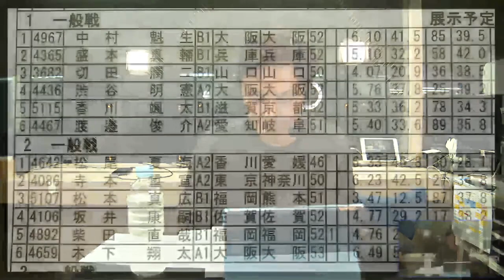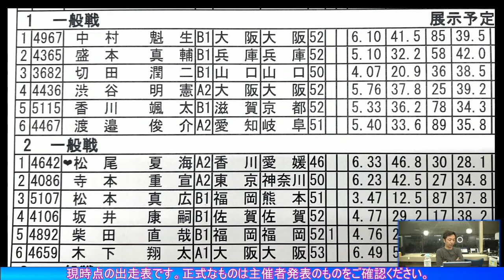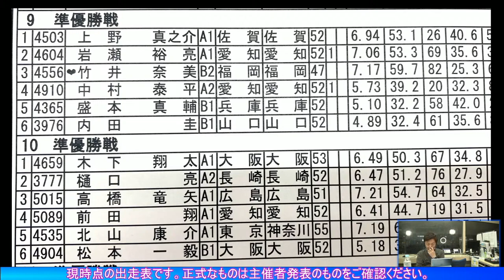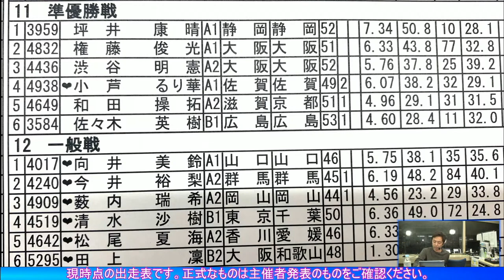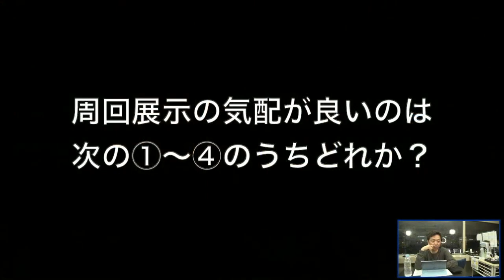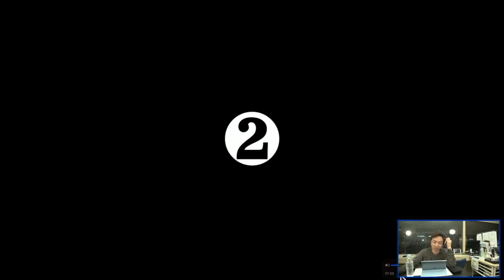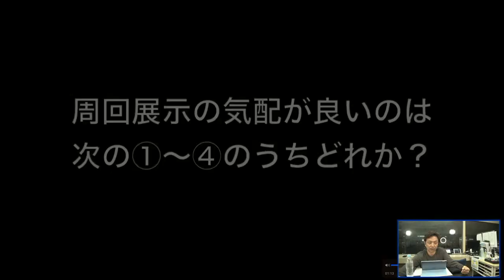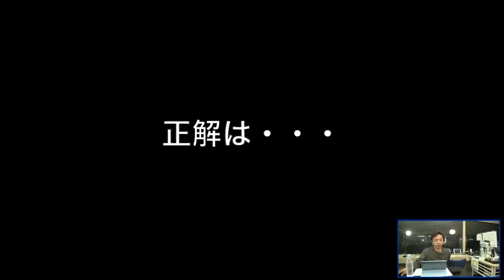住之江ゼミナール【にっぽん未来プロジェクト競走4日目】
元ボートレーサー野添貴裕がボートレースに関する疑問、質問にお答えします！
ボートレース住之江4日目のレース回顧、5日目の展望もご覧いただけます。ライブ時にはチャット欄で質問を受け付けています。